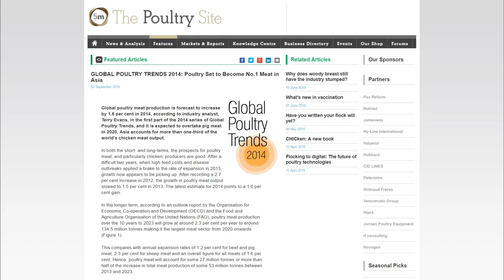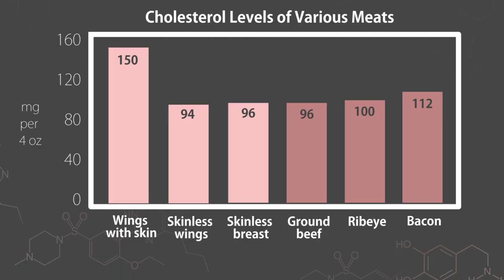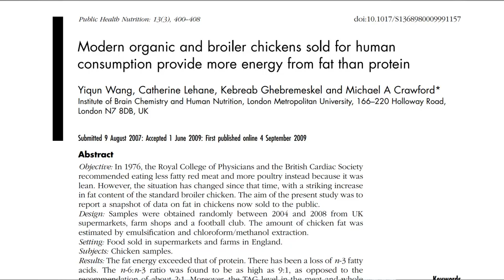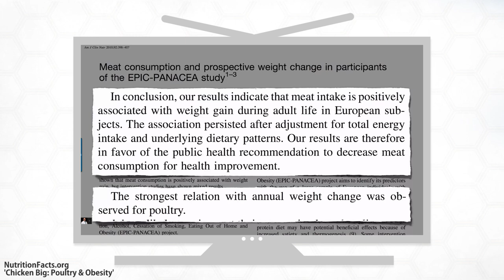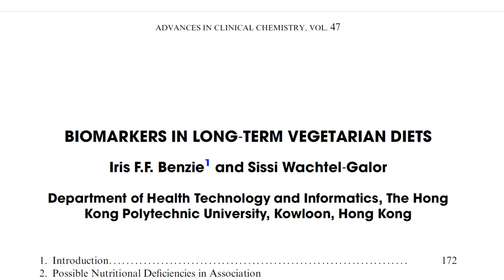American Heart Association: "Eat More Chicken"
An evidence-based examination of whether or not chicken really is the healthy meat like we are told.

Cholesterol numbers from Cronometer.com
More cholesterol numbers: